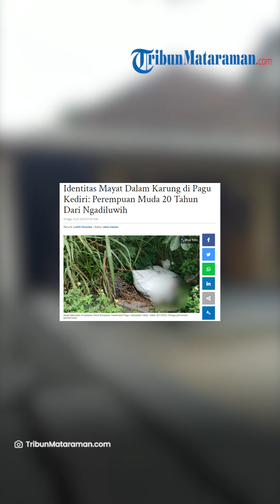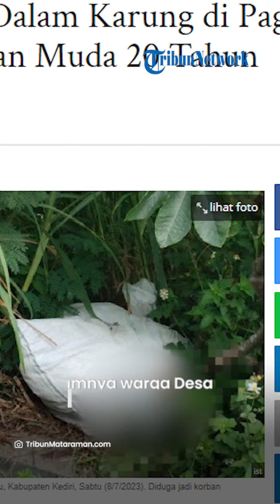Identitas Mayat dalam Karung di Pagu Kediri: Perempuan Muda 20 Tahun dari Ngadiluwih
VP : ARIFAH
TRIBUNMATARAMAN.COM - Identitas jasad dalam karung yang ditemukan di areal persawahan Desa Bulupasar, Kecamatan Pagu, Kabupaten Kediri, Sabtu (8/7/2023) kemarin akhirnya terungkap.

Setelah dilakukan autopsi, pihak kepolisian akhirnya berhasil mengantongi identitas korban.

Kasat Reskrim Polres Kediri AKP Rizkika mengatakan, jasad perempuan tersebut merupakan DL, perempuan 20 tahun dari Desa Bangle, Kecamatan Ngadiluwih, Kabupaten Kediri..

Artikel ini telah tayang di Tribunmataraman.com dengan judul Identitas Mayat Dalam Karung di Pagu Kediri: Perempuan Muda 20 Tahun Dari Ngadiluwih,
Penulis: Luthfi Husnika | Editor: eben haezer